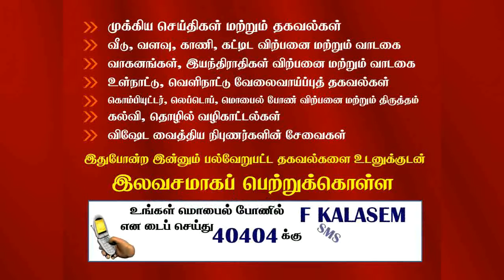Inter House Sports Meet 2017 Nintavur Al - Ashraq N. S.